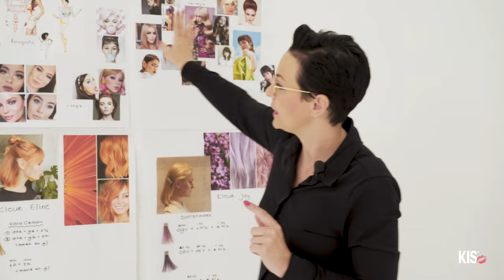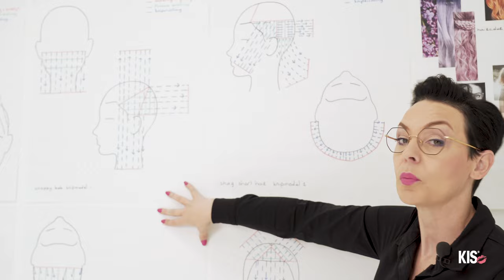E Learning 3.2 Choppy Bob & Colorblocking by Natasja Keijzer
Je kan weer meetrainen step by step. In deze video ga ik een choppy bob knippen met een colorblocking als kleurtechniek.